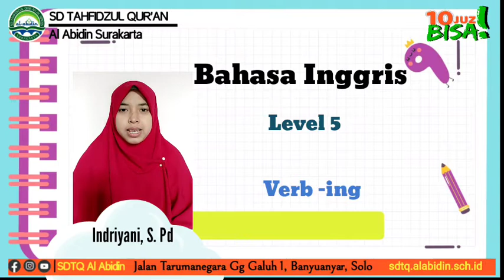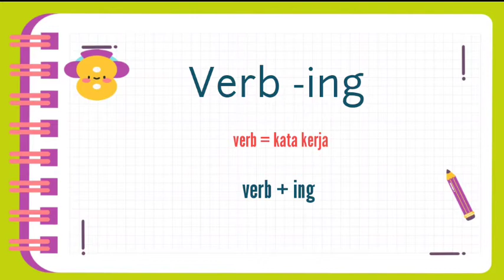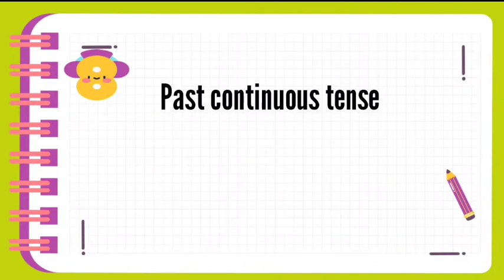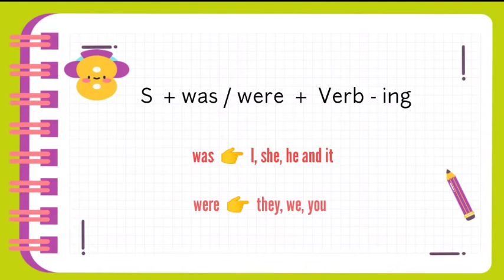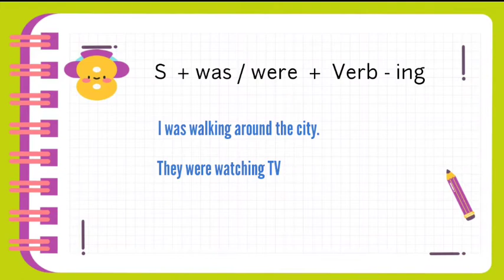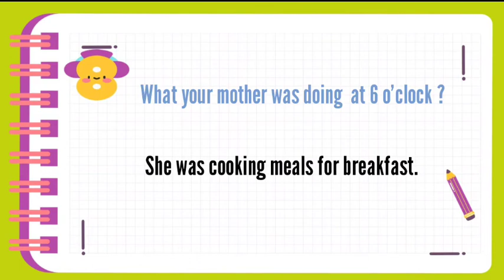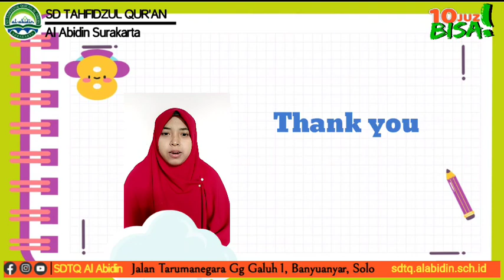ENGLISH LEVEL V : Verb - ing